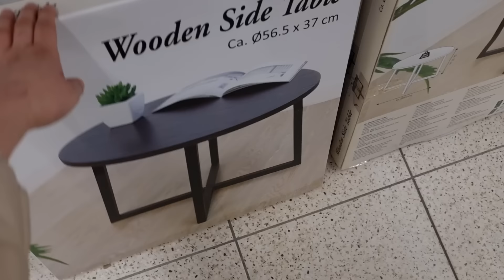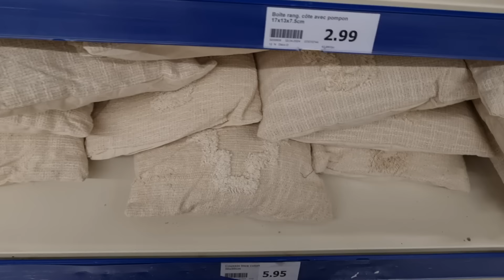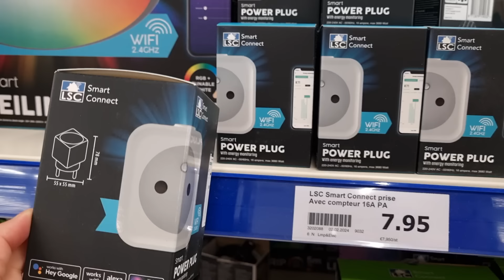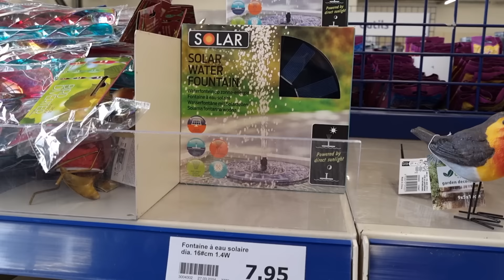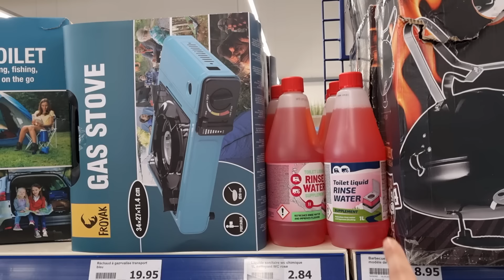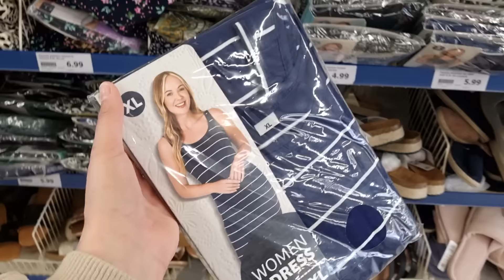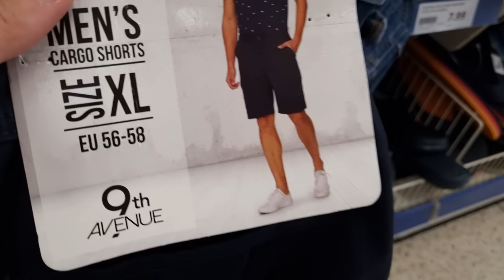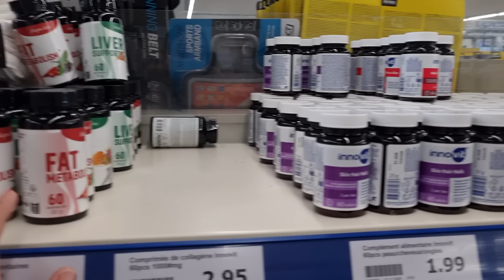😍☔️ARRIVAGE ACTION 3 avril 2024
ARRIVAGE ACTION NOUVEAUTÉS - LAMPERTHEIM

Chez Action cette semaine de la nouveauté décoration, meubles, vêtements homme et femmes !